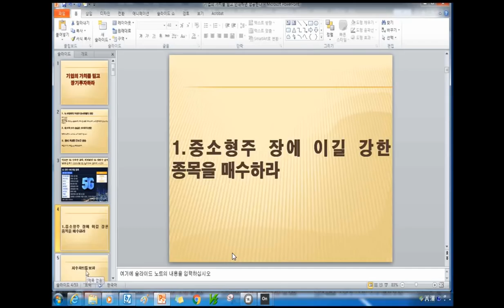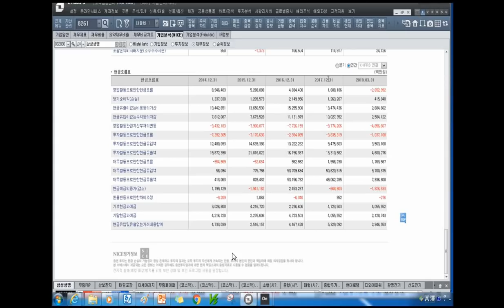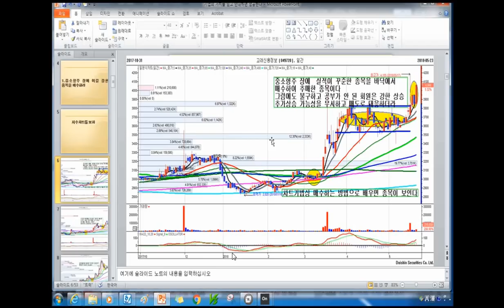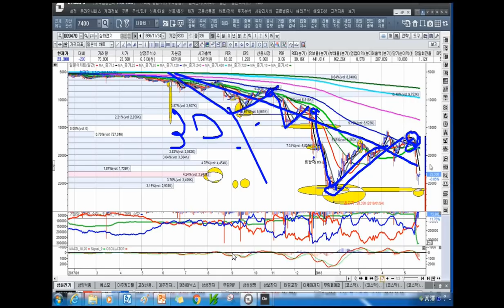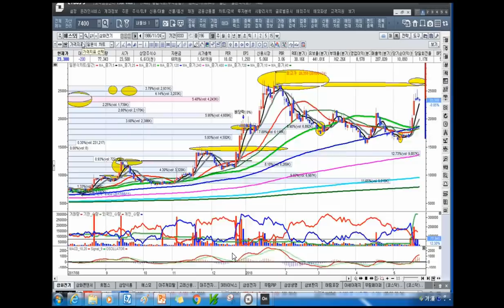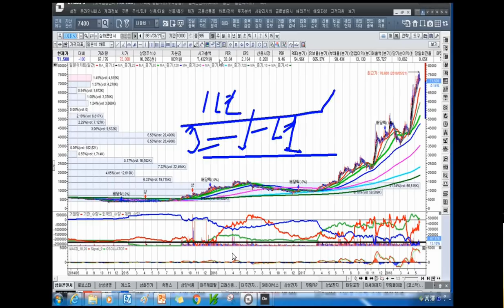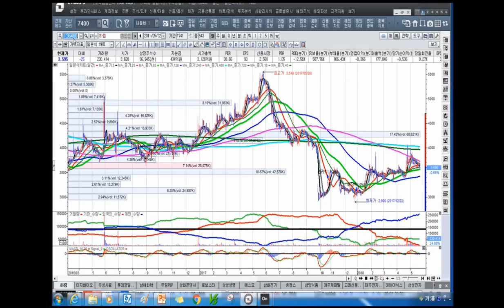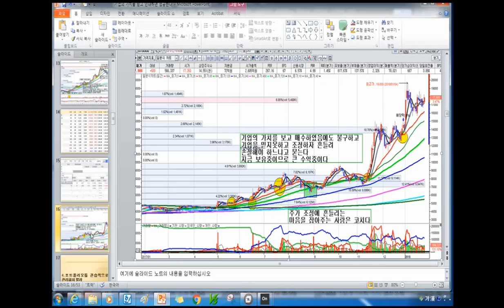[주식투자]기업의 가치를 믿고 인내하면 성공한다